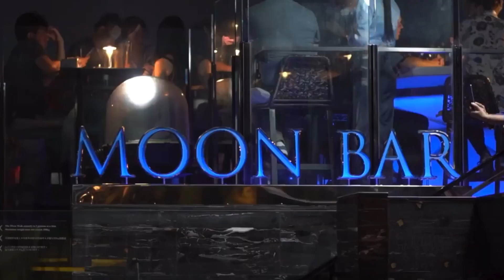[King the land] EP.6 - 반얀트리 루프탑 문바 Moonbar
[King the land] EP.6 반얀트리 루프탑 문바

โรงแรมบันยันทรี กรุงเทพ

Commercial Reviewer in Bangkok Thailand & Global market